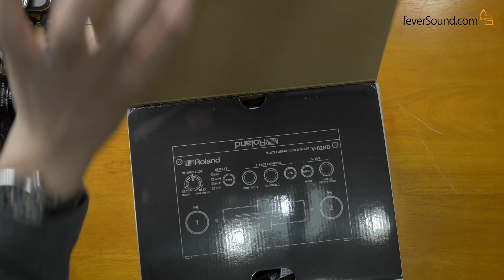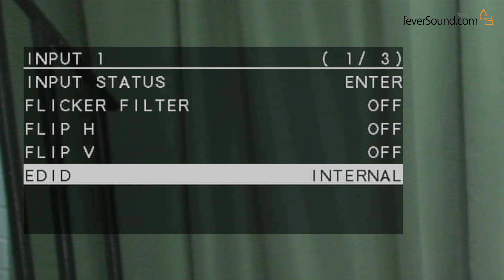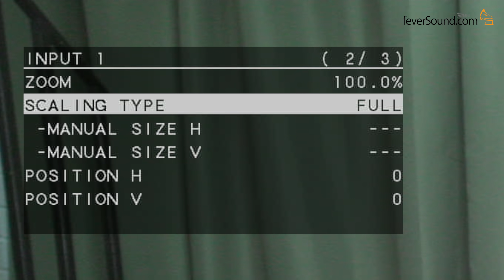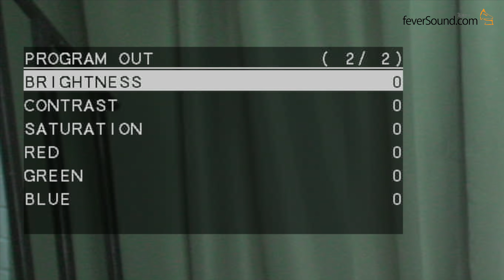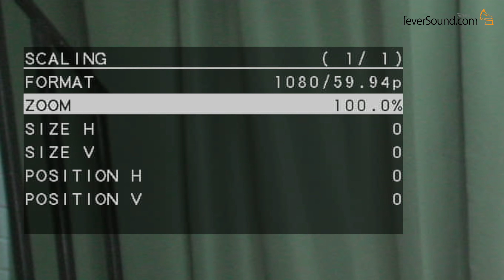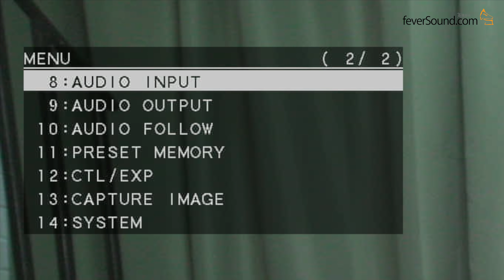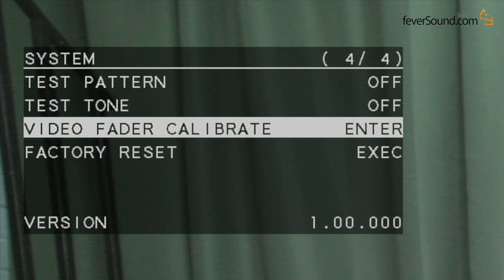[攝影攝錄] 直播Event神器！Roland V-02HD Multi-Format Video Mixer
查詢：通利琴行
零售價：HK$4,800